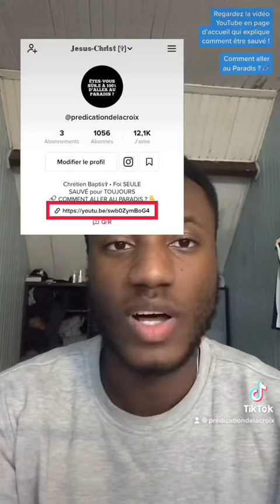Romains 11:6 : Salut par la foi seule : Sans les œuvres #17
N’hésitez pas à aller visionner la vidéo YouTube pour être sûr.e à 100% d’aller au Paradis !

If you don’t understand French, (French isn’t your maternal language) : check this playlist of biblical salvation in all languages to be saved

Le Salut Biblique (par la foi seule pleinement et seulement en le Sauveur Jésus-Christ, en l’évangile)

Chrétien Baptiste [N.I.F.B] : Trinité - Salut par la foi seule et pleinement en le Sauveur Jésus-Christ (non des œuvres) - La Sécurité Éternelle : Une Fois Sauvé Toujours Sauvé - Enlèvement = Seconde Venue de Jésus-Christ : Après la Tribulation (Post-Trib) et Avant la Colère de Dieu - Hard Preaching Bible

Que Dieu vous bénisse ! Bonne journée !

PRÉDICATION DE LA CROIX ®